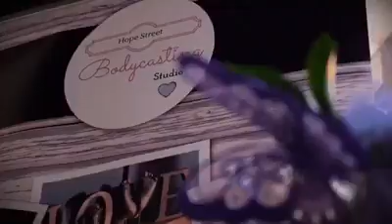Hope Street Casting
Hope Street Casting Studio